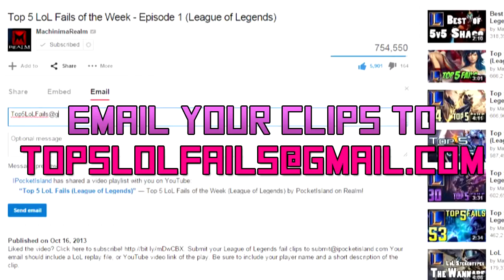® Top 5 Fails | Episode 107 (League of Legends)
1. N/A

► Please flag troll or spam comments. We are all here to have fun, be positive and enjoy ourselves and the games we all play and love.
► Notice an issue in the description for a play or music? Please tweet @Shane. We want to make sure the right play-makers and artists are given the proper credit.

► What is League of Legends?